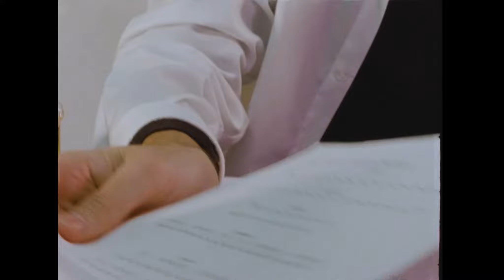Mad Scientist(16mm Short Film)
Directed by Lucas Nyhus

Starring Tristan Schuman

Shot on Kodak 250D 16mm, on a Bolex H16.